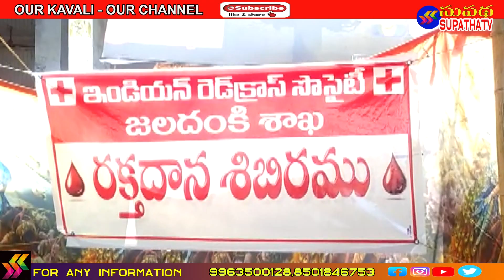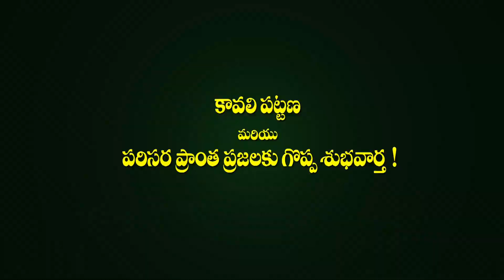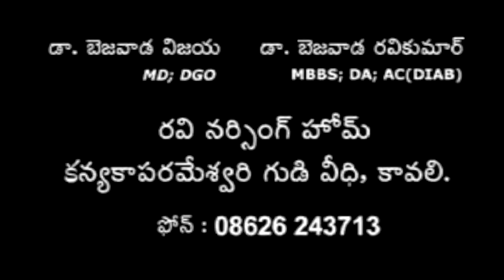కావలి వార్తలు 03.04.2022 || supatha tv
supatha tv / supatha media releases news bulletin every day.covers mainly kavali divison and nellore district news.
well equipped studio, editing tables and news room owned by supatha media. this is an infotainment channel.preferrs news and politics with entertainment.
@supathatv presents Life stories,Special Interviews and creative content for viewers.